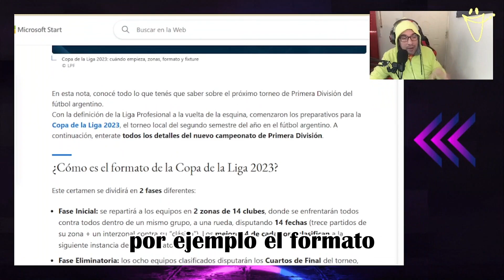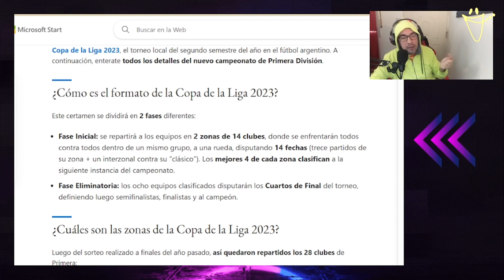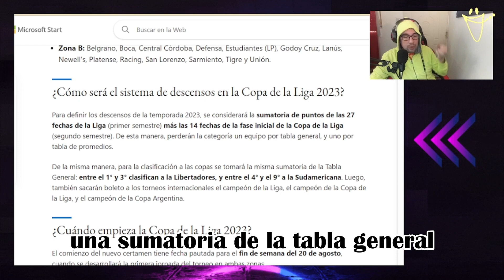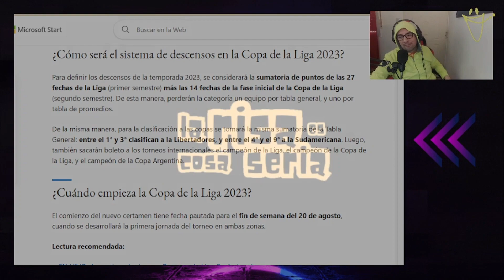COPA DE LA LIGA 2023 | LPF | AFA | COMO VA A SER EL NUEVO TORNEO DEL FUTBOL ARGENTINO 2023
Un nuevo torneo en la LIGA PROFESIONAL DE FUTBOL Argentino se avecina...
El fin de semana del 20 de agosto dara comienzo a un nuevo certamen, que definira los decensos, que equipos participaran de las copas internacionales y quienes presumiran una nueva estrella en sus escudos.

FIXTURE, FORMATO y demas DATOS DE COLOR, estaran explicados a lo largo del video.
veni, sumate,

VAMO ARRIBA!